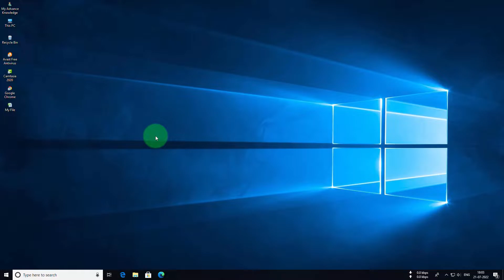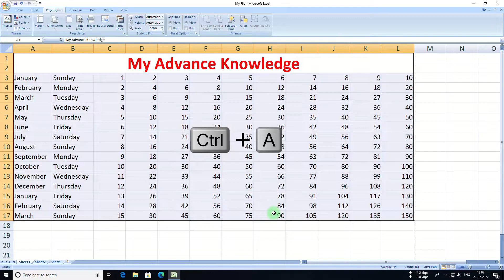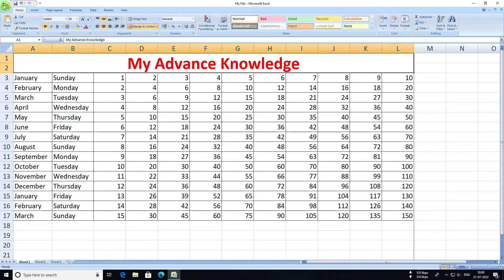How to print Ms Exel sheet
In this video you can learn about how to print Ms Exel sheet in Hindi.